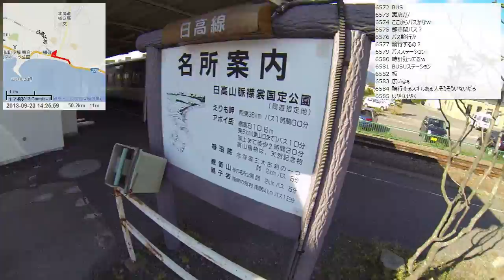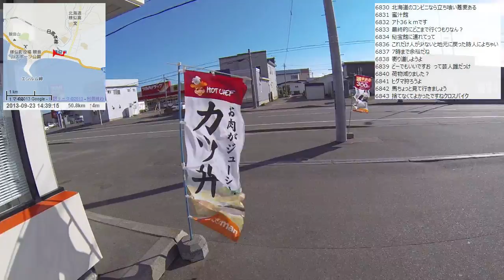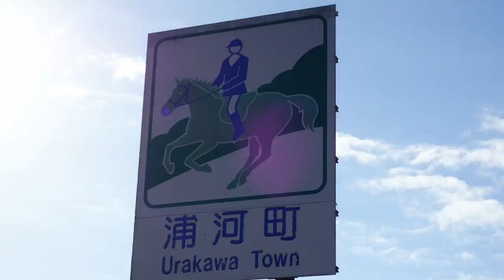【自転車旅行】2013/09/23 part3 様似町～浦河町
・前の動画 襟裳岬で昼食～えりも町市街
・次の動画 浦河町～新ひだか町